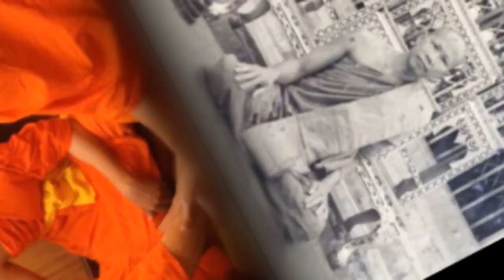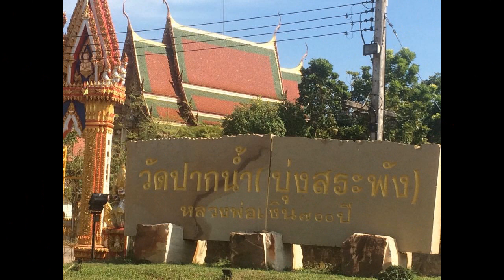หนังสือเสียง มโนปณิธาน 21 ความมั่นคงของพระศาสนา คือความมั่นคงของชาติ